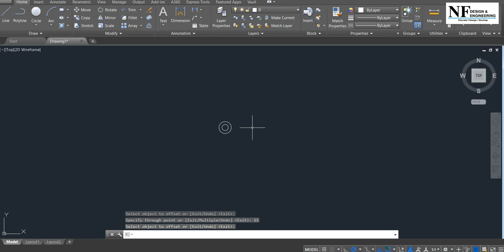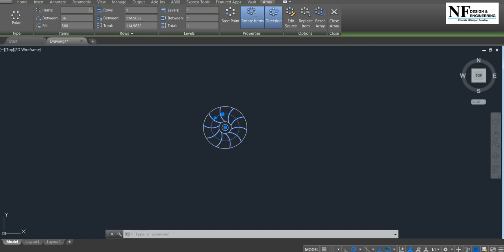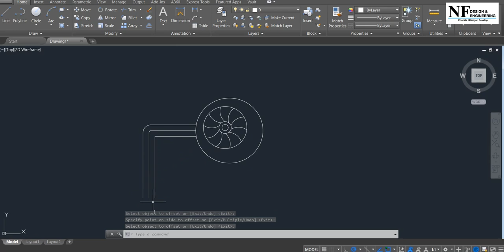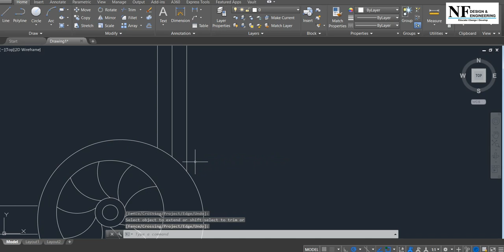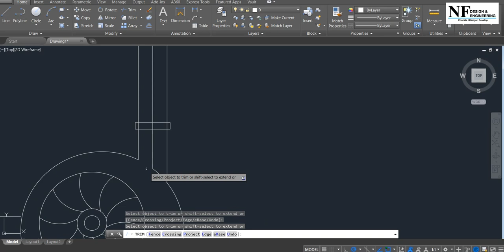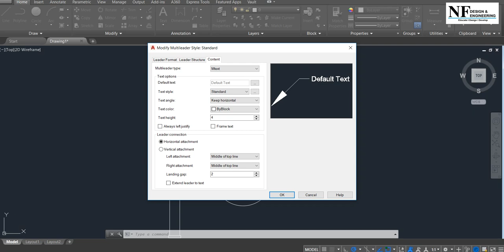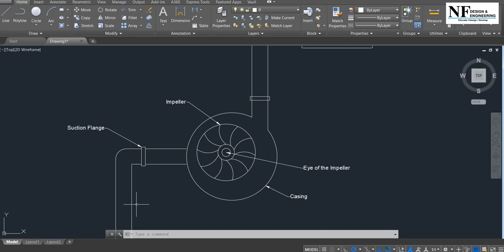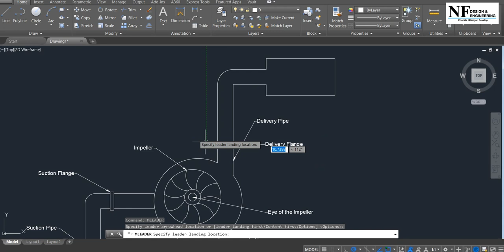AutoCAD 2D: Centrifugal Pump Drafting (Working Principle)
FB Page: NF Design & Engineering

Nazmi Ismail
Autodesk Certified Professional: AutoCAD